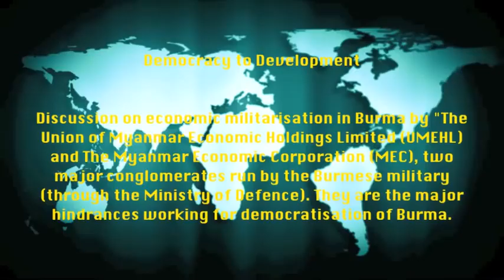Democracy to development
Discusson on economic militarisation in Burma by "The Union of Myanmar Economic Holdings Limited (UMEHL) and The Myanmar Economic Corporation (MEC), two major conglomerates run by the Burmese military (through the Ministry of Defence). They are the major hindrances working for democratisation of Burma.

Planning Development:

Burma should draft adopting the Comprehensive National Development Strategy. The document should set a 15-years development path: the first phase (5 years) should focus on achieving the Millennium Development Goals and actively developing the country's economy; the second phase (5 years) should be dedicated to transitioning to a knowledge-based economy and the third phase (5 years) should be dedicated to exporting professionals, knowledge, education, skills and technology.International trade can be enormous importance for the open economy of Burma. Foreign Direct Investments are important factors in developing a nation and Burma should work welcoming the FDI while ensure protecting labour rights, environment and culture. Legislative reform, institution-building, support for legal assistance, access to justice, labour, employment, small business, housing rights, property and land governance, reproductive health, and environmental protection must be implemented to develop Burma.

Implementation:

Civilians' participation would be the key for the decentralisation, democratization and development of Burma. While emphasising what should be done by state, it is also important to remember that the importance of everyone's participation, importance of empowering new generations, importance of promoting education, importance of citizen capacity building and importance of strategic future planning. It is the fact that it will take time to reform and decentralise government mechanisms which would increase responsibility, accountability and transparency. This should be simultaneous and gradual evolutionary process and, from time to time, should re-evaluate reform process so as to achieve the best possible outcomes and, most importantly, people must have the right to voice their concerns on every aspect of democratisation process. Burma is facing challenges ahead and needs the concerted efforts of the all citizens of Burma to meet these challenges cooperating closely together with UN, EU, ASEAN and international actors. These should be the top agendas for the development of Burma as well as democratisation process.